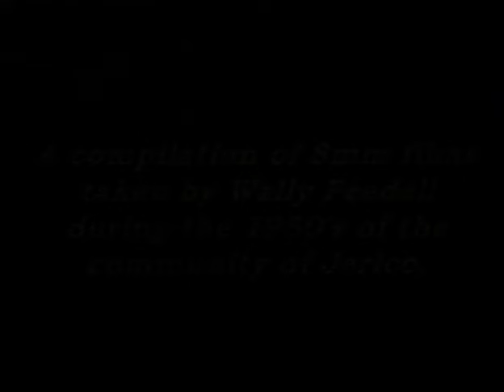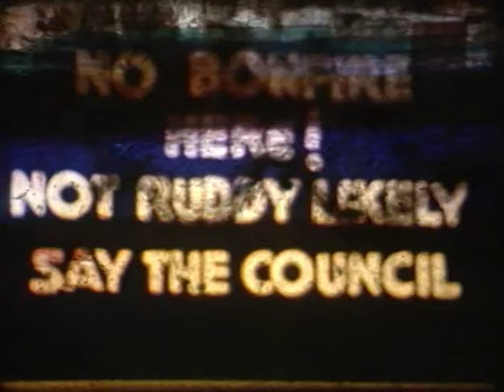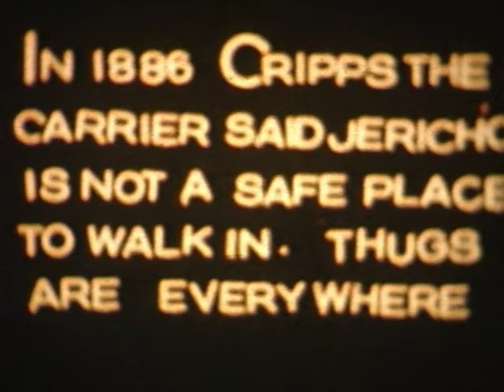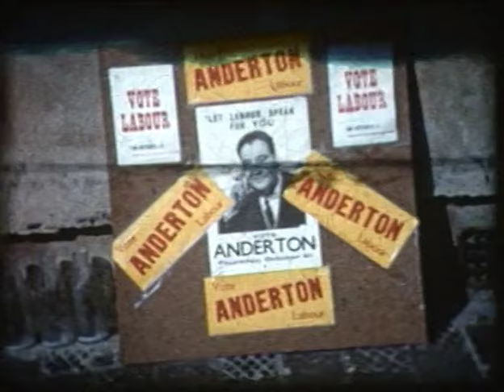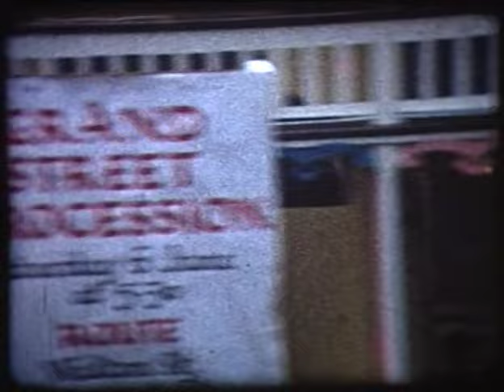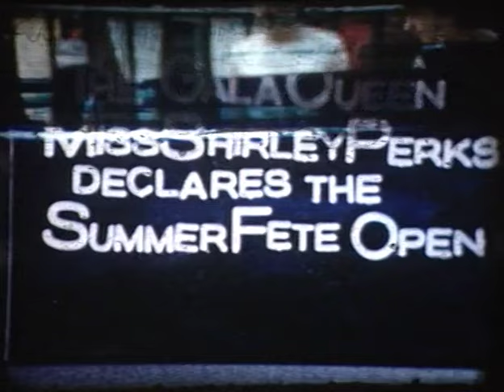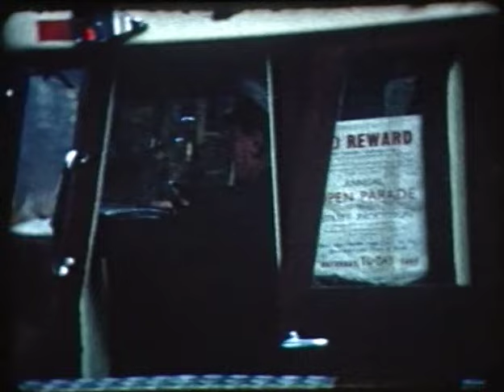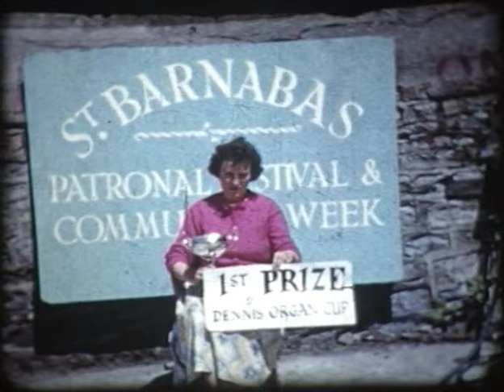Memories of Jericho in the 1950s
captured in the cine-film movies of Wally Peedell
copyright Pam Powell 2007